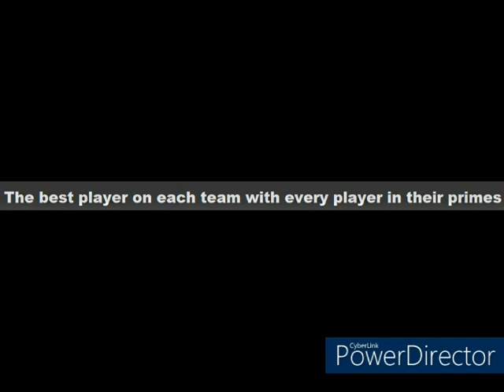The Best Player on Each NBA Team with Players in Their Primes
Every teams best player for the 2022-23 season with players in their primes, meaning players past their primes are restored back into their primes, with players currently in their primes, and players who have not hit their primes yet, stay as they are.